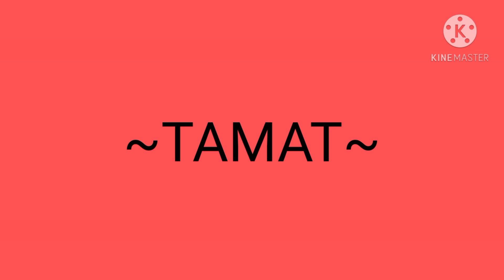^•°Rumah angker - Ghaca live horror indonesia (mini movie)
Guys aku tau kalian ga suka sama videoku, tapi aku akan berusah sampai kalian menyukai video ku 😁

Sekarang aku jarang upload karena sibuk sekolah ya Guys bye 😉